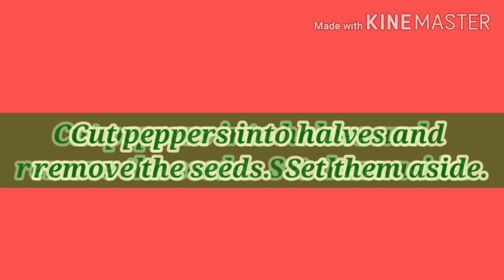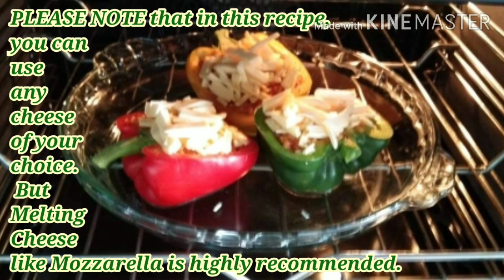How to Make Stuffed Peppers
Inspired by the Italian Cooking Stuffed Peppers, we have decided to make our own version of the recipe.

This is very easy to prepare when you   have all the ingredients needed ready.

And yes..., the taste is really fantastic!

Juicy peppers with a very tasty and cheezy stuffings.

Perfect for pack lunch at work and at school.   You can have the assurance  for a healthy delicious meal away from home.

Try this recipe and see it for yourself.